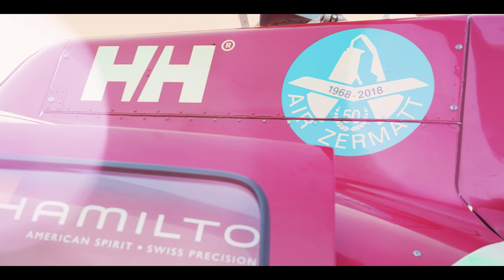Shooting the Mountains of Saas-Fee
Photography and Music by Thomas Biasotto.